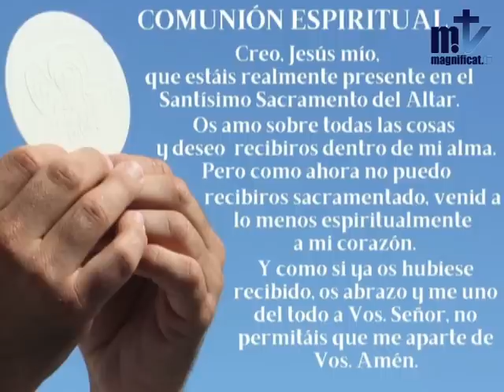La Santa Misa de hoy | Miércoles, VII semana de Pascua | 19-05-2021 | Magnificat.tv